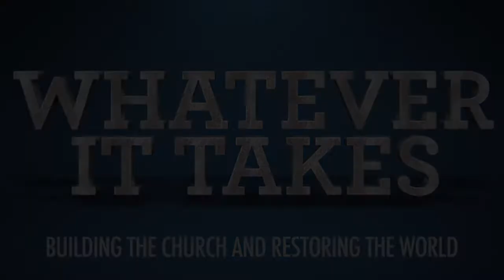Whatever It Takes Week 2